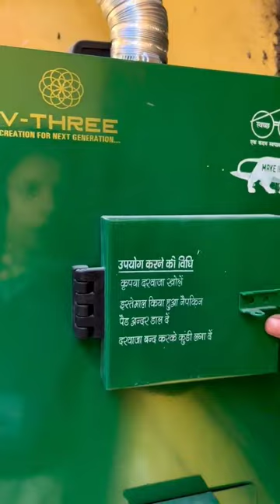Pads machine and pads destroy machine in girls school